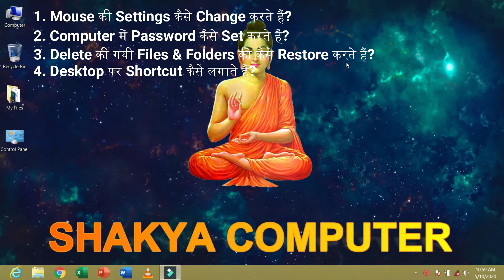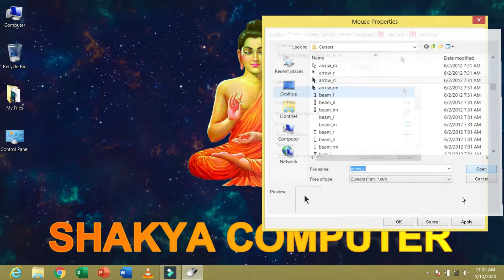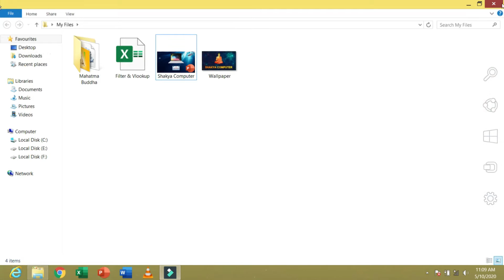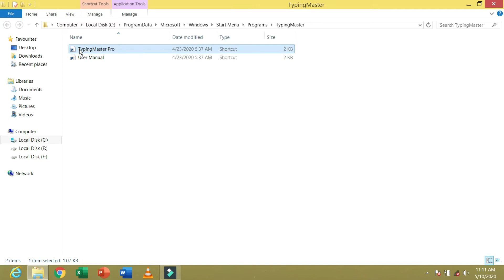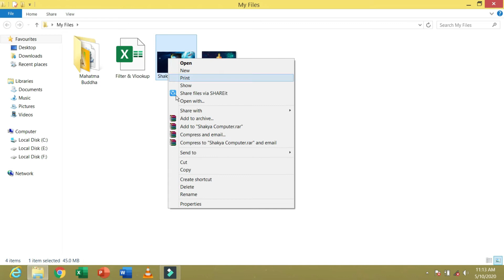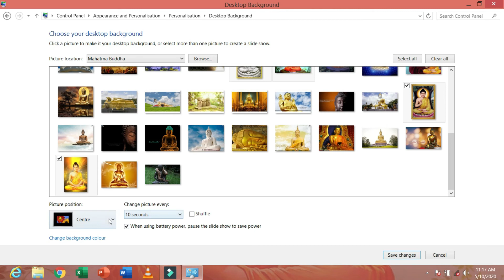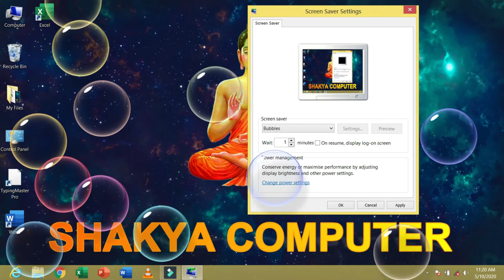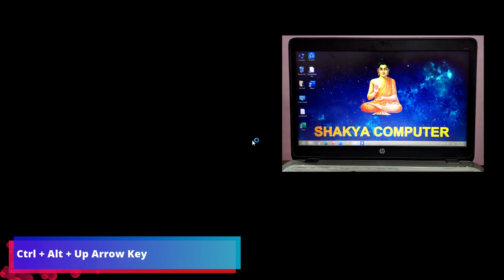Important Basic Topics of Computer for Beginner|| Beginners के लिए Computer के कुछ महत्वपूर्ण Topics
इस Video में आप सीखेंगे कि Computer में
१. Password कैसे लगाते हैं?
२. Mouse की Setting कैसे करते है?
३. Desktop पर Shortcut कैसे लगाते हैं?
४. Cut, Copy & Paste कैसे करते हैं?
५. Screen Saver कैसे लगाते हैं?
६. Folder कैसे बनाते हैं?
७. Delete की गयी Files & Folder को कैसे  Restore करते हैं?
८. Desktop पर Wallpaper कैसे लगाते हैं?
९. Date & Time कैसे Set करते हैं?
१०. Computer Screen को कैसे Rotate करते हैं?